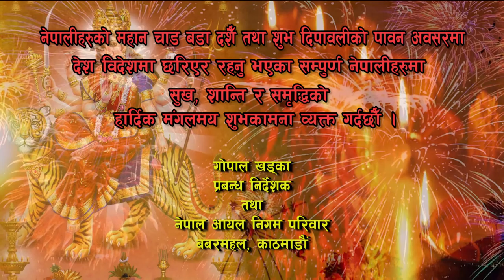नेपाल आयल निगमको तर्फबाट सम्पुर्ण नेपालीजनहरुमा बडा दशैँ तथा शुभदिपावलीकोको शुभकामना